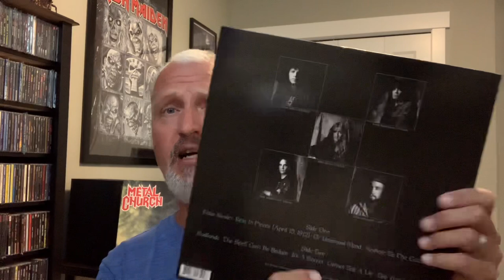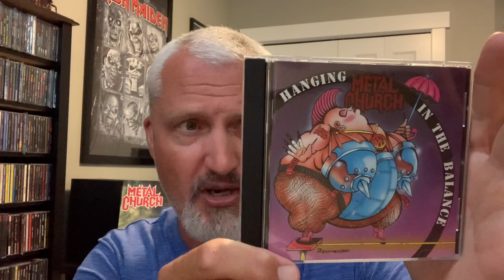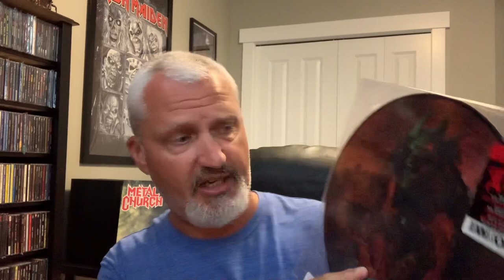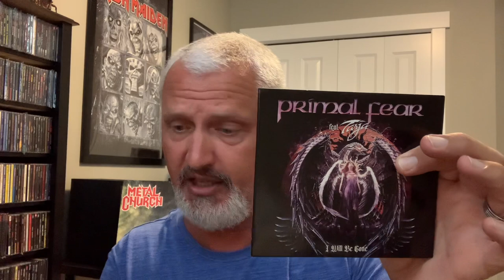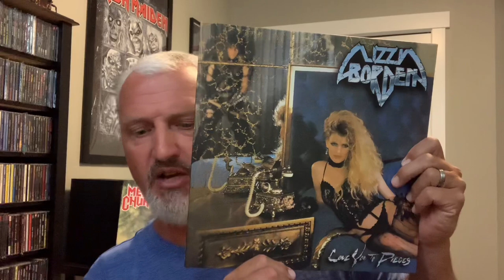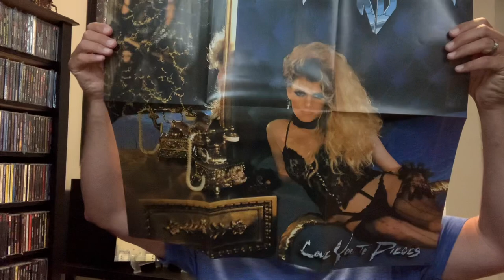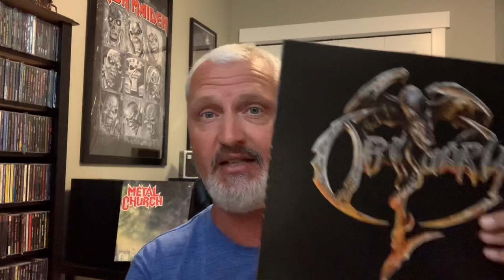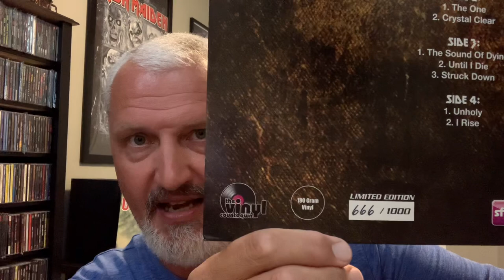Cd & Vinyl update #71 : R.I.P. Mike Howe , RSD drop 2 pickups & a beast in the wild !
In this video I show a few of my latest pickups , including my RSD drop 2 pickups & one find that wasn’t getting left behind ! Stay Heavy 🤘 Stay Safe ~ Darcy